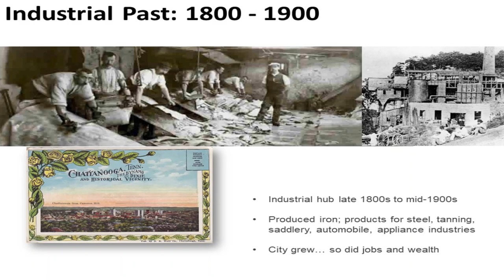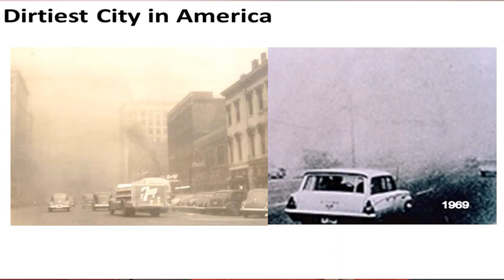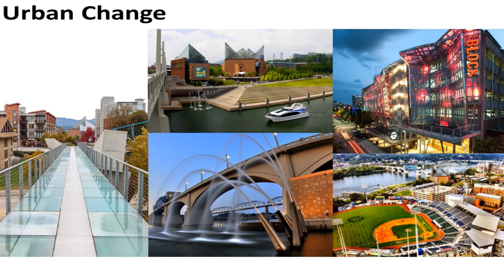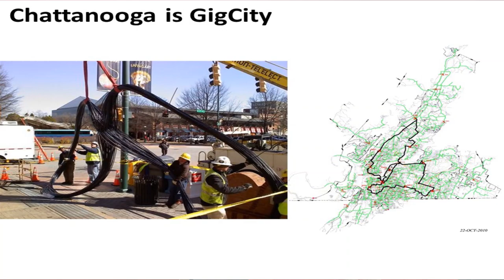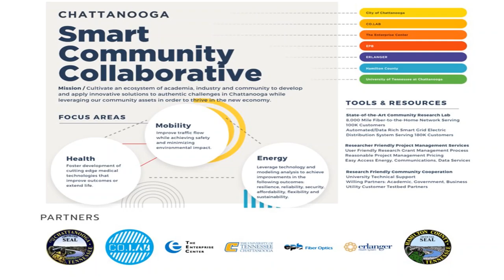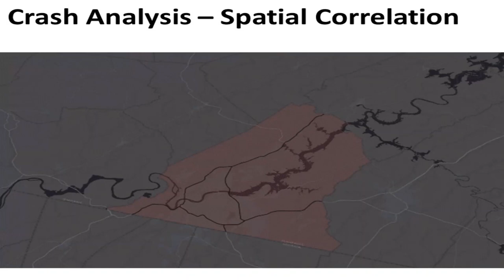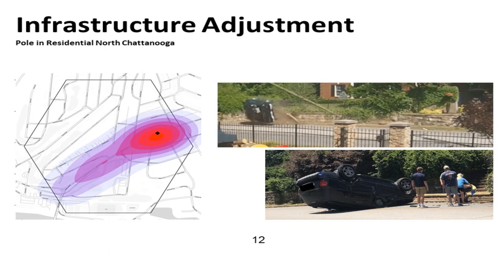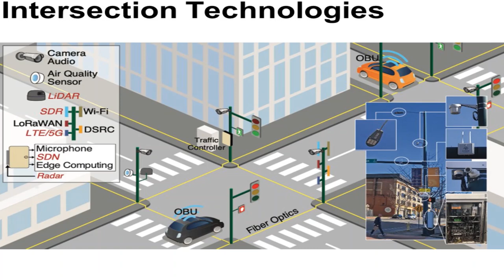Leveraging Big Data for a Better Tomorrow | Mina Sartipi | TEDxChattanooga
Dr. Mina Sartipi is the Founding Director of the Center for Urban Informatics and Progress (CUIP) at the University of Tennessee at Chattanooga (UTC), where she is also a Guerry Professor in the Computer Science and Engineering Department. Her research focuses on solving real-world challenges using data-driven approach in smart city applications. These applications include research in Mobility, Energy, and Health funded by federal, state, local government as well as philanthropic foundations. Dr. Mina Sartipi is director of the newly established Center for Urban Informatics and Progress (CUIP) and the UC Foundation Professor at the University of Tennessee Chattanooga (UTC). She is also a faculty of the Bredesen Center for Interdisciplinary Research and Graduate Education (a joint program between the University of Tennessee and Oak Ridge National Laboratory). As the director of CUIP, she coordinates Smart City research and the strategic vision for Urban Science across the entire campus. She also builds teams that can partner with agencies in the City of Chattanooga, and with peer researchers at other institutions to address smart city challenges and to expand the UTC R&D portfolio and educational activities in this important area. Currently, she is active in areas such as Transportation, Energy, Health and Social Science. Through close collaborations with the city of Chattanooga, these projects are done in real-world settings. This talk was given at a TEDx event using the TED conference format but independently organized by a local community.